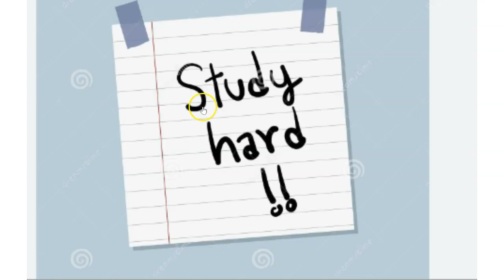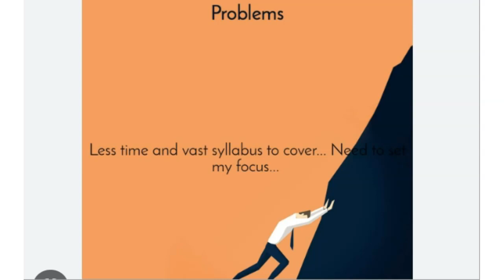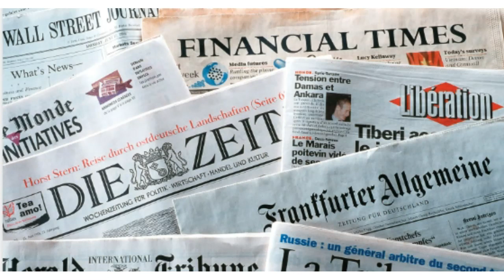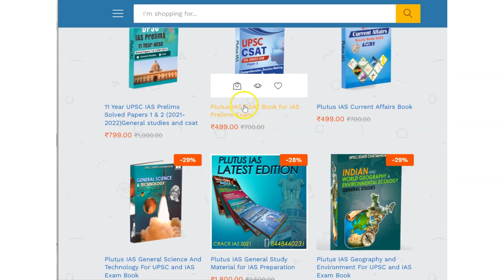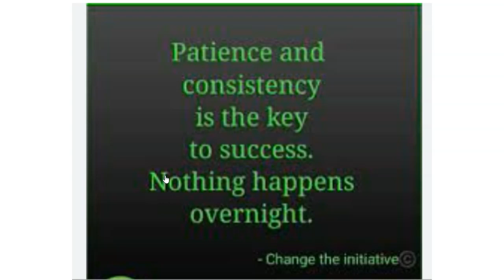What is the most important thing in the UPSC?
What is the most important thing in the UPSC? what are most important thing to prepare for upsc cse exam. Important think to know befor ias prepartion. most important thing for ias prepartion

Onlinekhanmarket.com
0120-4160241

Give best mock test of ias exam on platform